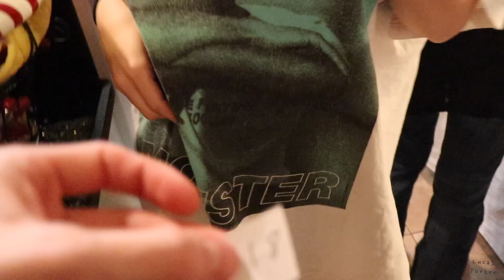MERRY CHRISTMAS!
Update on our Connecticut trip!!!

Filmed this video in 1080p on this

Bendy Tripod

Attachment for Joby Gorilla Pod